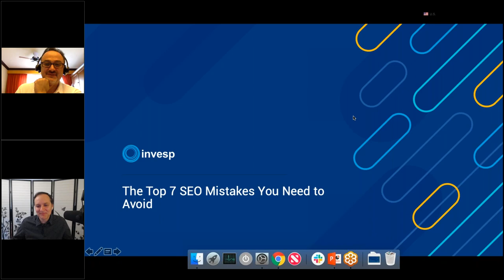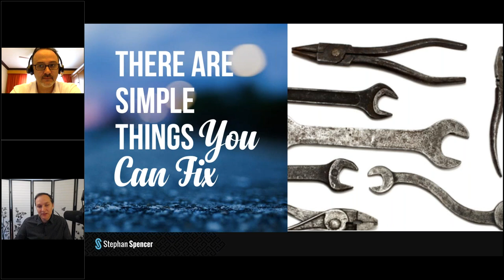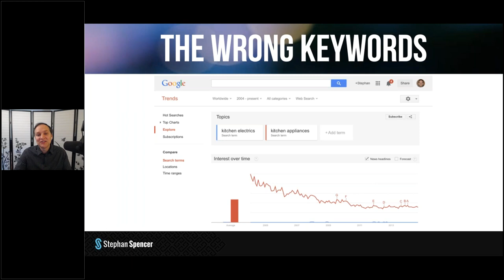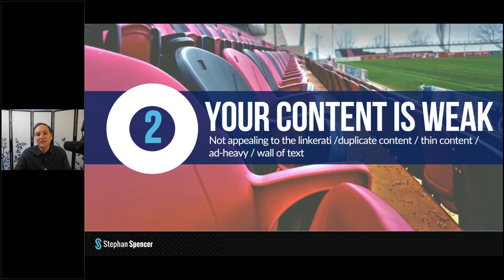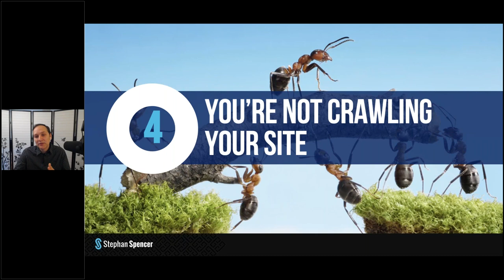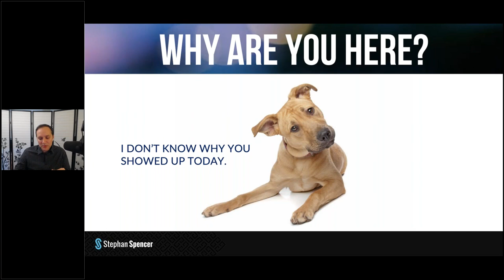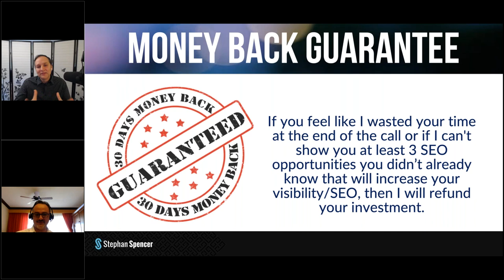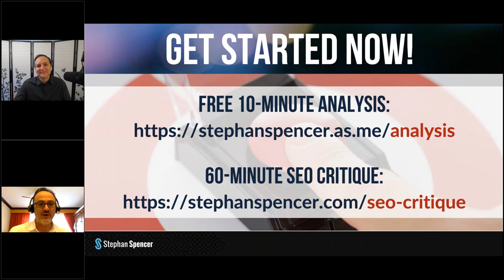The Top 7 SEO Mistakes You Need to Avoid - webinar with Stephan Spencer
In 2019, if you're not on the front page of Google, you literally do not exist in the minds of the public. Your website needs to be front and center when people search for your products in your niche... otherwise, why bother at all? If you don't have a killer SEO strategy, you are literally leaving money on the table for your competitors.

Your SEO can be the difference between a floor of qualified traffic and a trickle of worthless clicks. The shocking thing is, many website owners are making easy-to-fix SEO mistakes that are holding them back from online success. Fortunately for most business, just a few easy-to-fix mistakes are holding them back from lucrative traffic and rankings. On this webinar, I will provide you with a detailed roadmap on how to fix the top 7 most common mistakes, and achieve amazing results.

In this session, attendees will learn:

- The secret to making your content 10X better than anything else in your niche.
- How links from other sites could be kneecapping your chance to rank in Google.
- How lightning-fast page load times give you an advantage, and how to achieve them.

InvespTV contains a series of videos inspired form the thoughts, conversations and many times rants of the members of Invesp and our partners. In each Video hope to bring insightful ideas revolving around conversion, online marketing, copy writing, and more. We try to add a twist to each one, catering to the interest of our viewers.